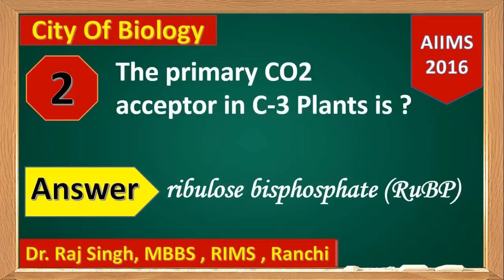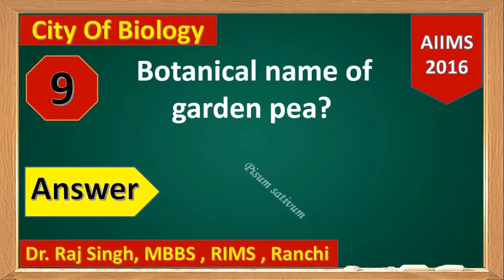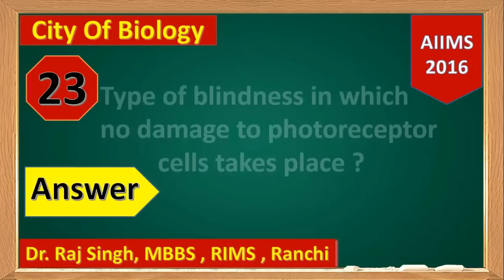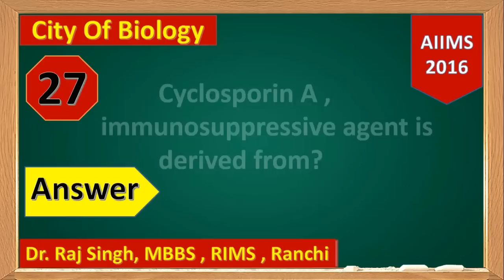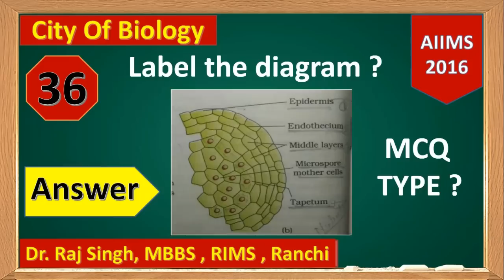AIIMS - 2016 BIOLOGY Authentic Questions & Answers : A QUICK REVISION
Dr. Raj Singh is a MBBS Doctor from RIMS , Ranchi. He is also a passionate BIOLOGY faculty for PMT preperations.

CREDITS : INTRO MUSIC : Baila_Mi_Cumbia_Sting ,
VIDEO MUSIC : Champ @ ( free to use ).